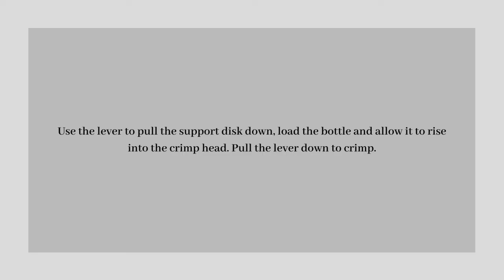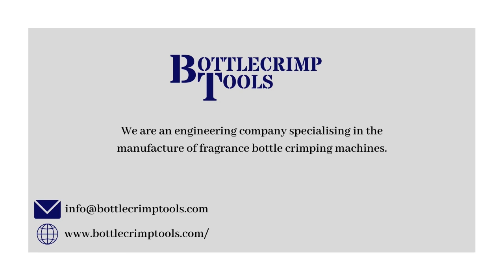MC3 Manual Crimping Machine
Similar in All Respects to Model MC 2, but has a handle to make the operation of the Spring Loaded Support Disc a little more convenient.
- Will Crimp 13 mm-20 mm.
- 2 Collet Sizes Supplied with each MC 3
- Dimensions – 250 mm x 150 mm x 500 mm to top of Column. Handle 230 mm, Weight 6.0 Kg.

In this video we show you how easy it is to use.